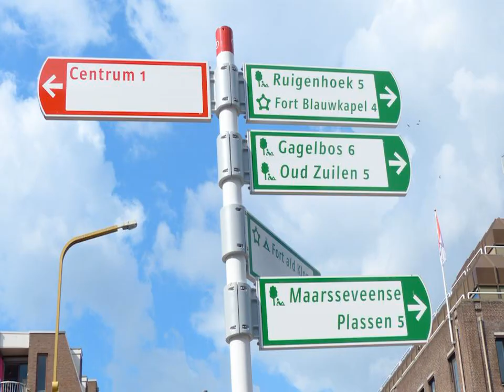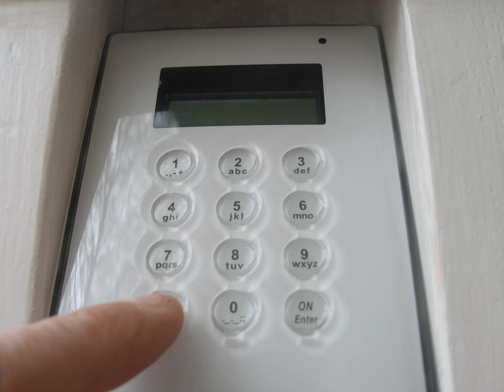Bed & Breakfast -aan de Singel van Utrecht - - Utrecht - Netherlands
Bed & Breakfast -aan de Singel van Utrecht - hotel city: Utrecht - Country: Netherlands

Address: van Asch van Wijckskade 14; zip code: 3512 VP

Situated in the city centre, Singel van Utrecht offers a modern room with free Wi-Fi and a flat-screen TV. The Dom Church is a 10-minute walk and Neude square is 500 metres away.

 -- Situé dans le centre-ville d'Utrecht, l'établissement Bed & Breakfast -aan de Singel van Utrecht propose une chambre moderne et dotée d'une connexion Wi-Fi gratuite ainsi que d'une télévision à écran plat.

 -- El Singel van Utrecht se encuentra en el centro de la ciudad y cuenta con una habitación moderna con conexión Wi-Fi gratuita y TV de pantalla plana. La iglesia del Dom está a 10 minutos a pie, mientras que la plaza Neude se encuentra a 500 metros.

 -- Im Stadtzentrum erwartet Sie das Singel van Utrecht mit modernen Zimmern mit kostenfreiem WLAN und einem Flachbild-TV. Der Utrechter Dom ist 10 Gehminuten und der Neude-Platz 500 m entfernt.

 -- De Singel van Utrecht ligt in het stadscentrum en biedt een moderne kamer met gratis WiFi en een flatscreentelevisie. De Domkerk vindt u op 10 minuten loopafstand en het is 500 meter naar de Neude.

 -- Situato nel centro città, a 10 minuti di cammino dalla Duomo e a 500 metri da piazza Neude, il Bed & Breakfast -aan de Singel van Utrecht propone una moderna camera con connessione Wi-Fi gratuita e TV a schermo piatto.

 -- Singel van Utrechtは市内中心部に位置し、モダンな客室（無料Wi-Fi、薄型テレビ付）を提供しています。ドム教会まで徒歩10分、ノウデ広場まで500mです。  客室は明るいパーケットフロアで、グレーのタイル張りのバスルーム、簡易キッチン（オーブン、冷蔵庫、コーヒーメーカー付）が備わります。徒歩5分圏内にディナーを楽しめる様々なレストランがあります。 ...

 -- Singel van Utrecht酒店位于市中心，提供带免费无线网络连接和一台平面电视的现代化客房，距离Dom Church教堂有10分钟步行路程，距离Neude广场有500米。  客房拥有灰色瓷砖浴室、浅色镶木地板以及1个带烤箱、冰箱和咖啡机的小厨房。客人可以在5分钟步行路程内的数间餐厅享用晚餐。  市中心和主要购物街距离住宿加早餐酒店有800米。酒店距离乌得勒支（Utrecht Central Station）有13分钟步行路程，距离Grift Park公园有10分钟步行路程。

 -- Отель типа «постель и завтрак» Singel van Utrecht расположен в центре города, в 10 минутах ходьбы от Утрехтского собора и в 500 метрах от площади Неде. К услугам гостей современные номера с бесплатным WiFi и телевизором с плоским экраном.

 -- يقع Singel van Utrecht في وسط المدينة ويوفر غرفة حديثة مع خدمة الواي فاي المجانية وجهاز تلفزيون بشاشة مسطحة. تقع كنيسة Dom على بعد 10 دقائق سيرا على الأقدام وتبعد ساحة Neude مسافة 500 متر.